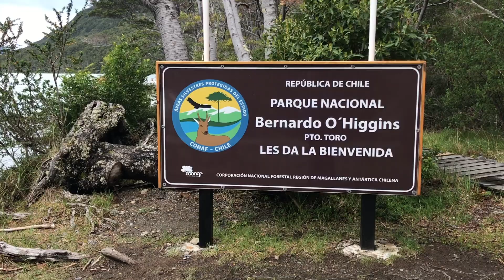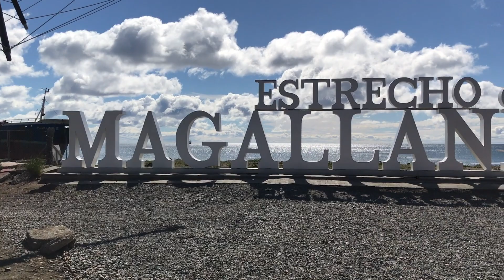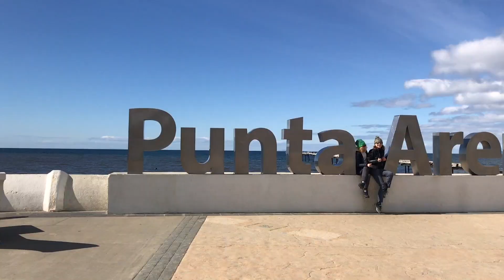Ferry Boat through La Ultima Esperanza in Bernardo O'Higgins National Park | Trek Tips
➤ After a final day in the Bernardo O'Higgins National Park, the guests board a ferry boat to cross over La Ultima Esperanza (the Last Hope) back toward Puerto Natales on their Patagonia Base Glamp Adventure!